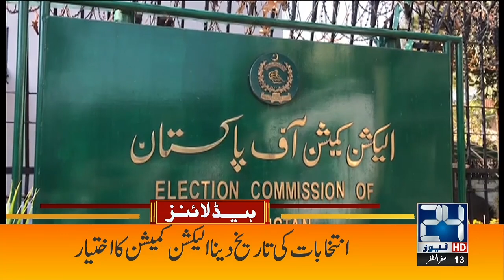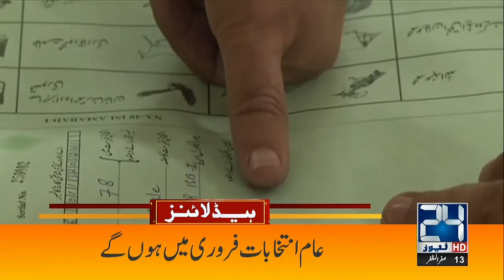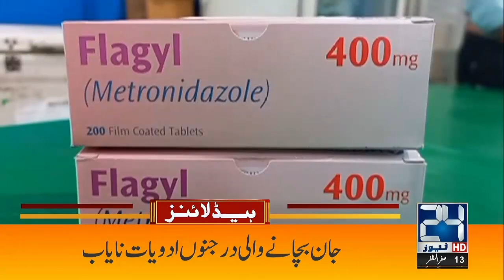Watch Now | 1am News Headlines | 31 Aug 2023 | 24 News HD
24 News HD Is One Of The Leading News Channels Of Pakistan Bringing You The Latest Current Affairs From Pakistan And Around The World.  Live National Assembly ,Senate Session And Current Affairs